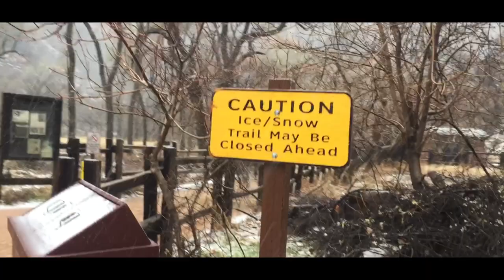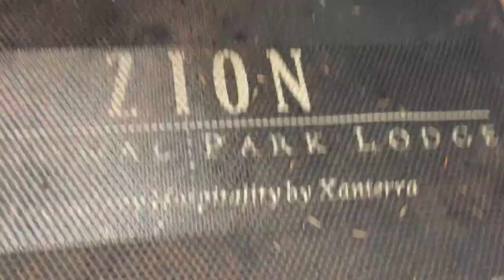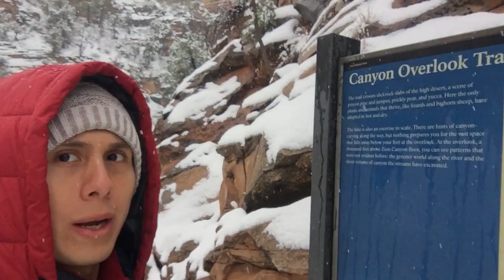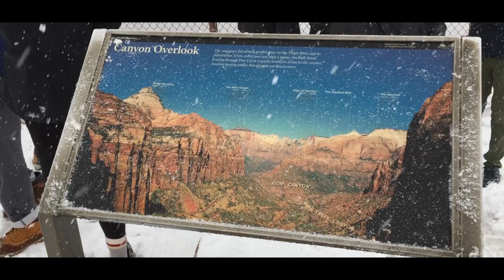ZION NATIONAL PARK, TESORO NATURAL DE UTAH PARTE 1 | Peruvian Traveler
El Parque Nacional de Zion es una reserva natural de Estados Unidos que se encuentra ubicada al suroeste de Utah y se caracteriza por los empinados acantilados del Cañón Zion. 🏔🇺🇸

La ruta turística del cañón atraviesa su sección principal y llega a senderos en el bosque sobre el río Virgen que pasa por las Piscinas de Esmeralda que tienen cascadas y un jardín colgante, además de un notorio predominio del color rojo a lo largo de sus terrenos. 🏜🏕☄️ ¡Te invito a dar una vuelta por la zona, realmente quedarás fascinado! 🚍👀📷. Si te ha gustado el video ¡Like! y si te ha encantado ¡Comparte! Nos vemos en nuestra siguiente aventura :)